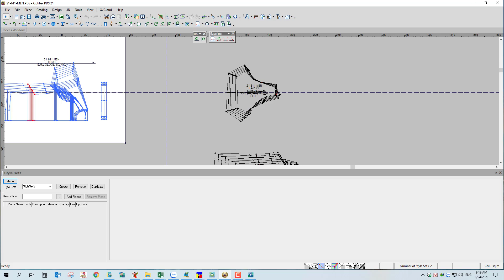canh sọi optitex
Nếu thấy clip có ích các bạn đừng ngần ngại bấm LIKE, SHARE và nhớ SUBSCRIBE kênh Youtube của mình, BẤM CHUÔNG để không bỏ lỡ bất kì video nào nhé ✌
✌️500 ANH EM HÃY VỀ ĐỘI CỦA MÌNH ✌
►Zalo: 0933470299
►SKYPE: Minhlong9009